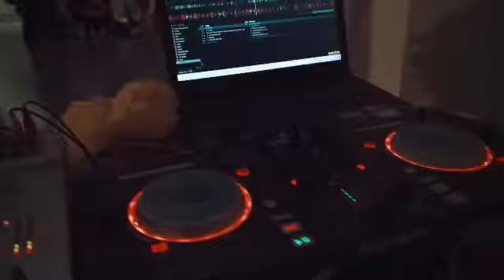HALLOWEEN PARTY - TEENS - 2019 - I LOVE DANCE STUDIO